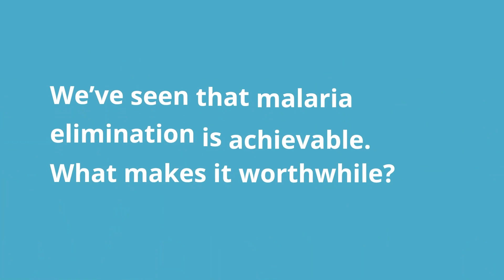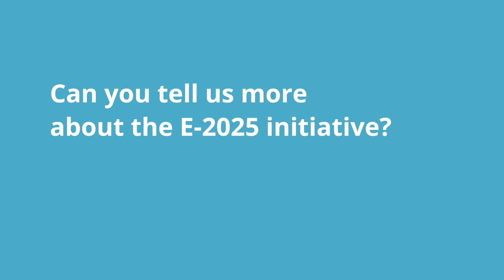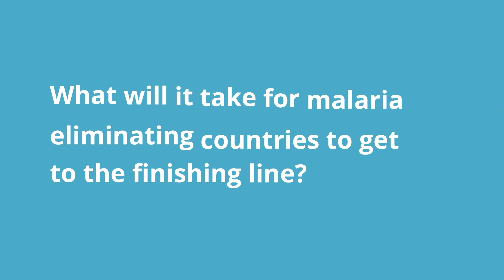World Malaria Day 2021 - Reaching the zero malaria target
Ahead of World Malaria Day 2021, Dr Pedro Alonso, Director of the WHO Global Malaria Programme, shares highlights from the “E-2025 initiative”, a new WHO effort to stamp out malaria in 25 more countries by the year 2025.